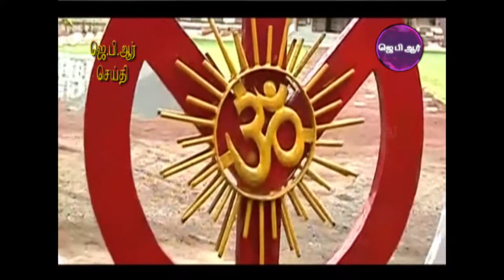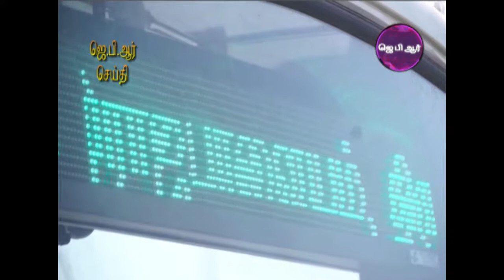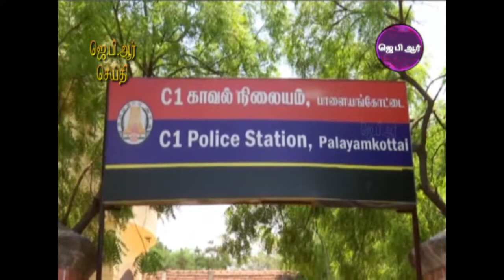06 07 18 TAMIL NIGHT NEWS